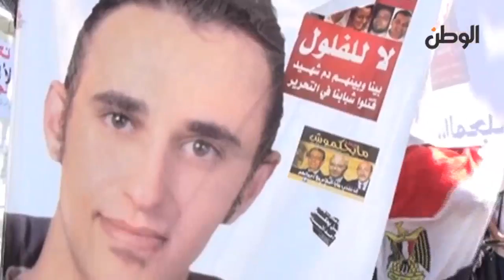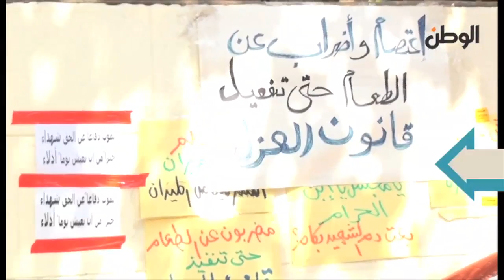الوطن | معتصمون أمام مجلس الوزراء بسبب قانون العزل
جريدة الوطن

معتصمو مجلس الوزراء بسبب قانون العزل